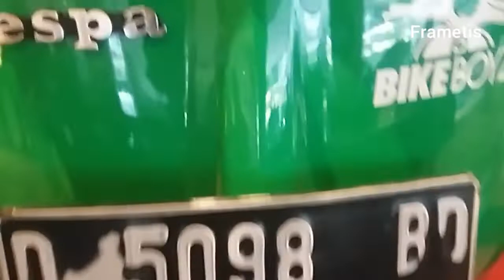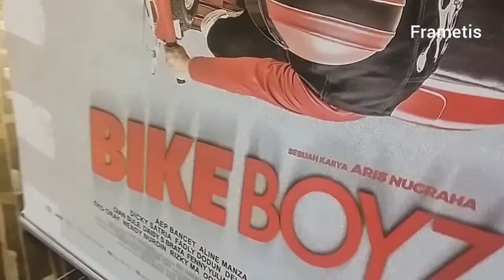Scooter Vespa unik properti film "Bike Boyz"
Scooter antik beraneka warna cerah milik komunitas Vespa di Bandung, Jawa Barat ini menjadi bagian penting dari film layar lebar "Bike Boyz".

Vespa-vespa tersebut dipamerkan saat gala premiere film produksi Kharisma Starvision di Studio XXI Plaza Epicentrum Walk, Kuningan, Jakarta Selatan, Selasa (5/11/2019). *tis